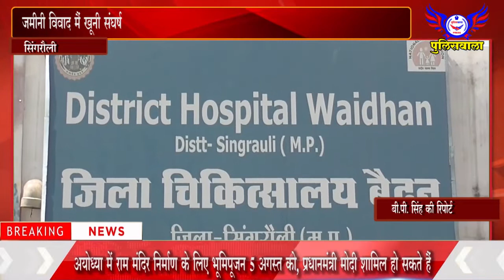जमीनी विवाद मैं खूनी संघर्ष - पुलिसवाला 20 जुलाई